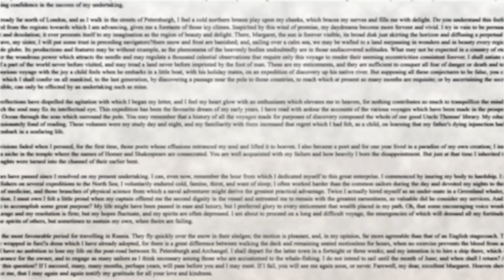映画的惑星タイトルムービー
ポッドキャスト、映画的惑星のタイトルコールに絵をつけたものです。
声／原奈津子